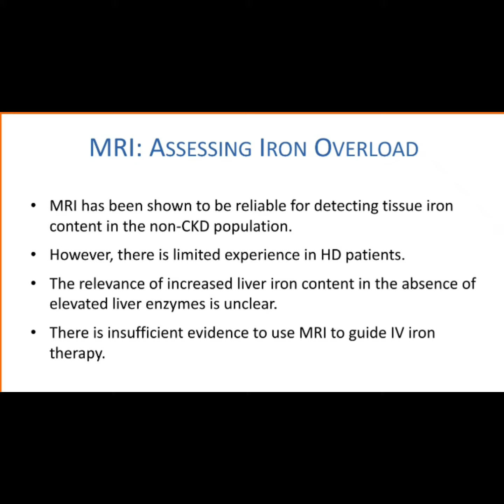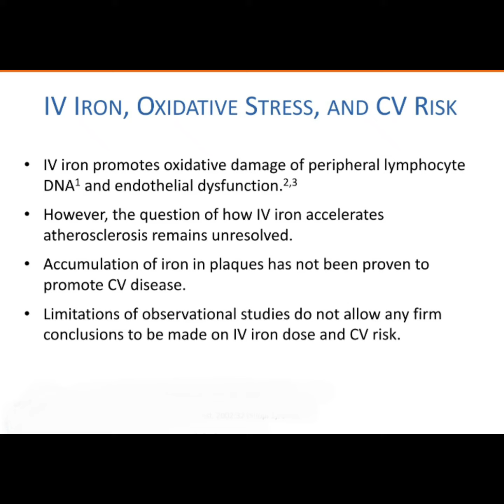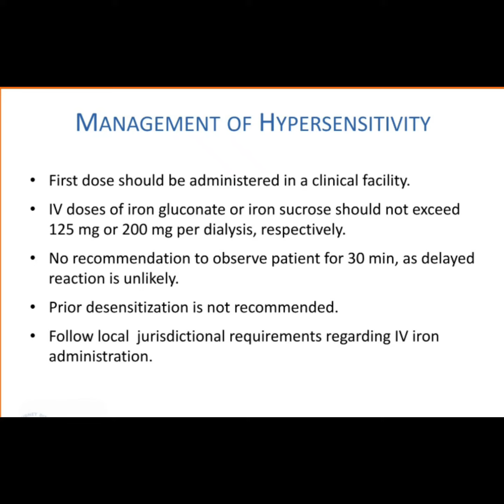IRON MANAGEMENT IN CKD PATIENT...